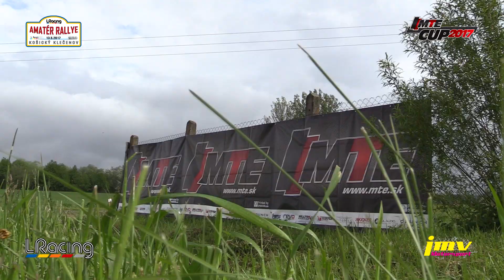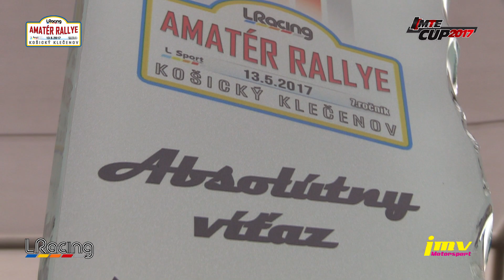MTE CUP 2017 - L Racing Amatér rallye Košický Klečenov - review clip